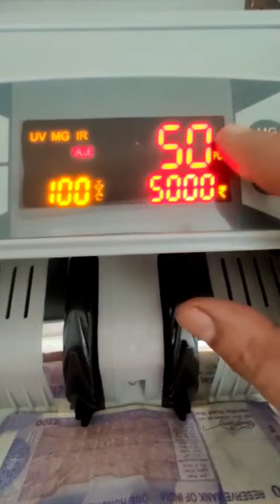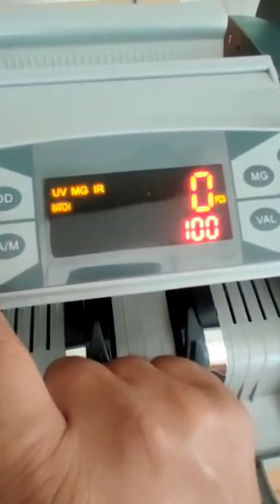how to use cash counting machine full video